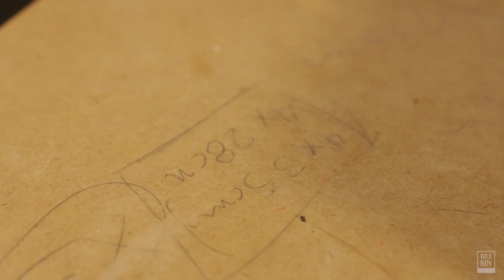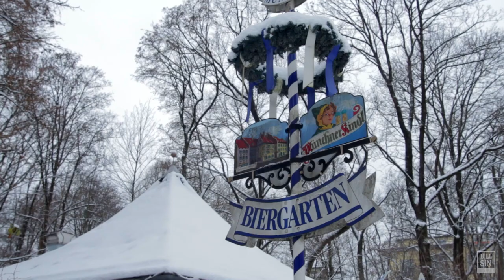How to make a Jerry Can Toolbox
In this video guys, i took an old German army Jerry Can and make it a toolbox. The idea came from Pinterest, where a few guys transformed the Jerry Can to a mini bar.

Check the video and tell your opinion by commenting below.